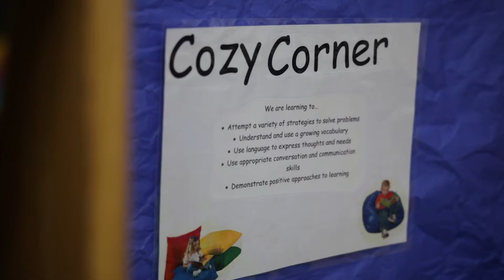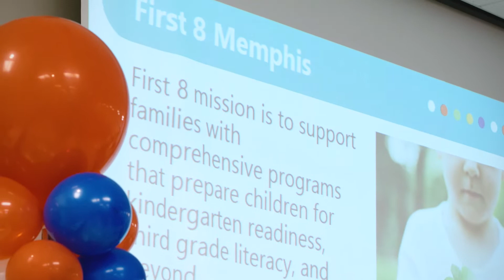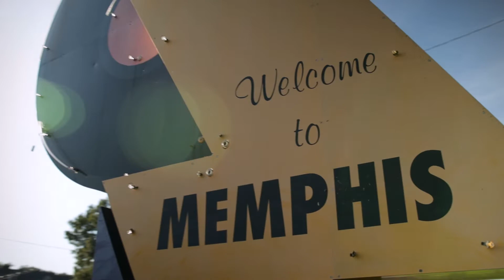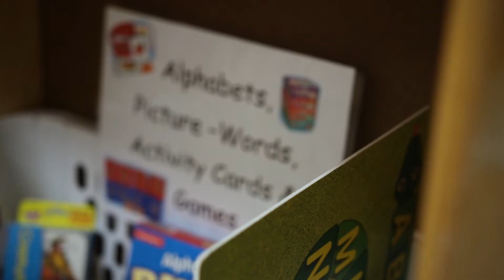Investing in what works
Outcomes financing is an innovative way for governments to invest in better results for their communities and only pay for what works. These projects start with a critical community need and local leadership. In Memphis and Shelby County, Tennessee, community leaders sought to provide high-quality pre-k to every 4-year old living in poverty.

StriveTogether introduced Cradle to Career Network member Seeding Success to Maycomb Capital. In just about a year, an outcomes-based financing model has created 1,000 additional seats for pre-k students.